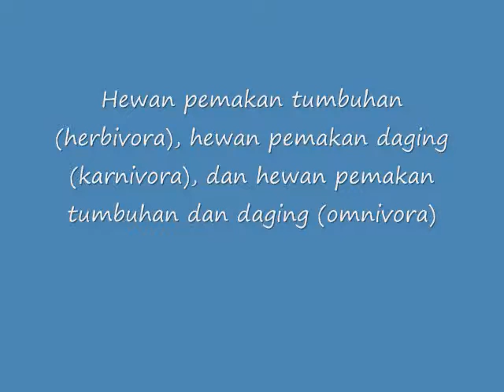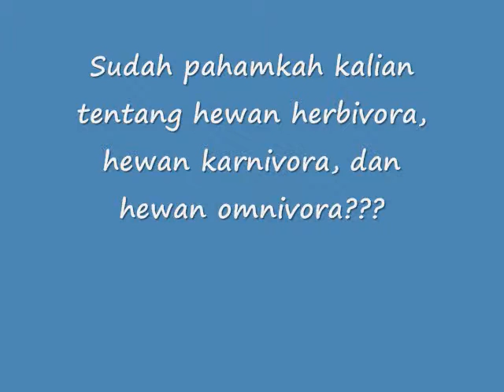Pengelompokan hewan berdasarkan jenis makanannya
Pengelompokan hewan berdasarkan jenis makanannya ada herbivora, karnivora, dan omnivora